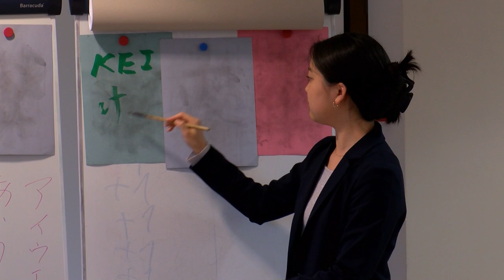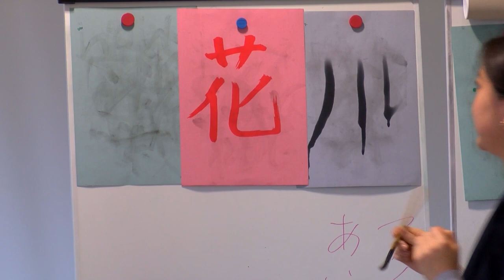Panevėžio G.Petkevičaitės-Bitės bibliotekoje vyko Japoniškos kultūros pristatymas.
Renginys surengtas bibliotekos Atviros jaunimo erdvės jaunuolių, animė klubo, smalsuolių dėka. Renginyje lankėsi pats Japonijos ambasadorius Lietuvoje.